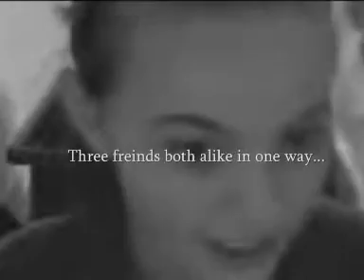Dangerous Games Trailer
This is a tralier for my up come Youtube movie, Dangerous Games.

Cast:
Juno Kendal-Maddie Hooper (Girl with long black hair)
Rowan Cyrus-Danielle Pullar (Me)
Alex Summers-Amy Shepperd (Girl with short brown hair)